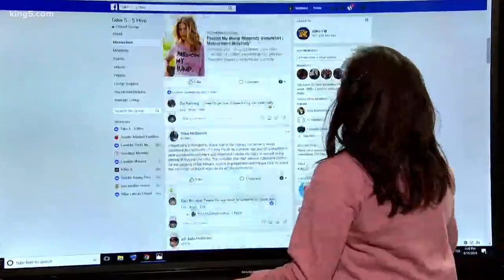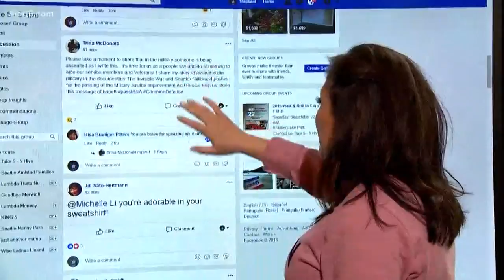5 Hive: Mariners Win!